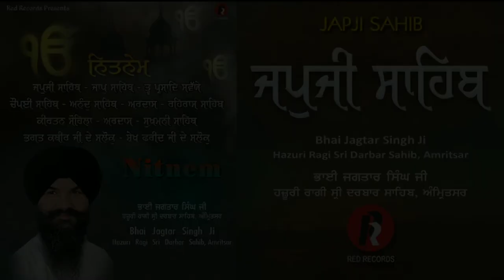JAPJI SAHIB || BHAI JAGTAR SINGH JI || RED RECORDS GURBANI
Gurbani GurbaniKirtan ShabadKirtan Simran GuruGranthSahib SpiritualAwakening Gurmat MeditationMusic DailyGurbani GurbaniForPeace SpiritualGrowth GuruNanakDevJi GurbaniShabad THE JAPJI SAHIB IN VERY BEAUTIFUL VOICE OF BHAI JAGTAR SINGH JI.
( HAJURI RAGI SRI DARBAR SAHIB, AMRITSAR)
LINK YOUR SOUL WITH GOD. VERY BEAUTIFUL SHABAD